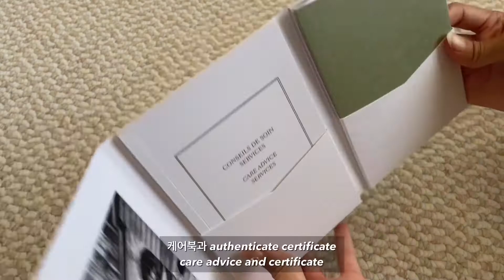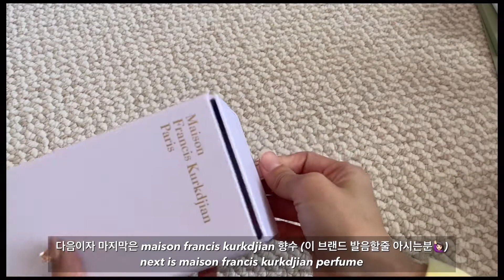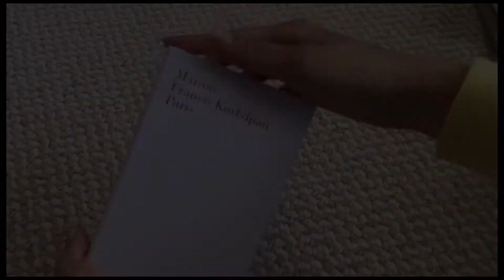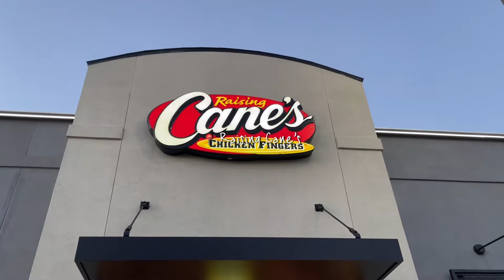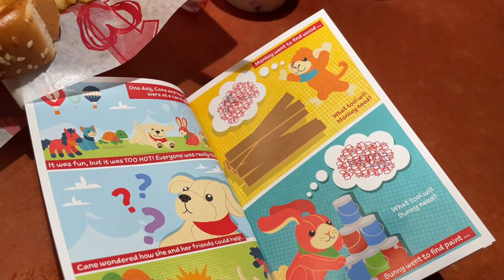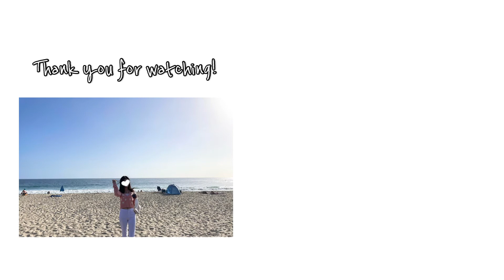[vlog]반클리프앤아펠, 발렌티노, 메종프란시스커정 향수 언박싱, 라구나비치, 샤브샤브, 레이징케인스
안녕하세요, 에리입니다.
어설픈 첫 브이로그 이쁘게 봐주시면 감사하겠습니다 ^^;
그럼 오늘도 행복한 하루 보내길 바랍니다!

Products mentioned
반클리프아펠 알함브라 펜던트 타이거아이 (Van Cleef & Arpels Alhambra Pendant Necklace Tiger Eye)
발렌티노 미니백 (Valentino Studded Mini Bag)
메종프란시스커정 향수 바카라 루즈 540 (Maison Francis Kurkdjian Baccarat Rouge 540)

Food
오이시 샤브샤브 (Oishi Shabu Shabu)
맥도날드 (McDonald's)
스테리오스콥 커피 (Stereoscope Coffee)
스타벅스 (Starbucks)
레이징케인 (Raising Cane's)